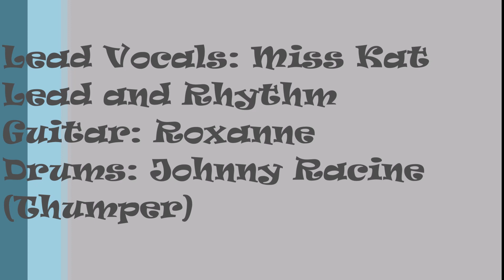Rush - Limelight - cover by Infiltrated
This is our rendition of Limelight playing along to the bass and keyboard tracks for the original.

Lead Vocals by: Miss Kat
Lead/Rhythm guitar: Roxanne
Drums: Johnny Racine (Aspie Drummer) AKA  Thumper